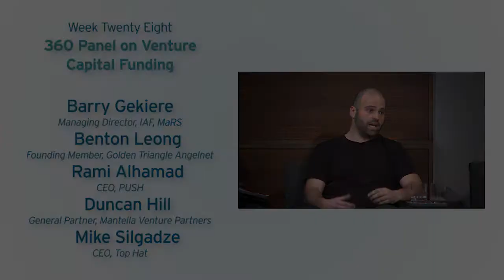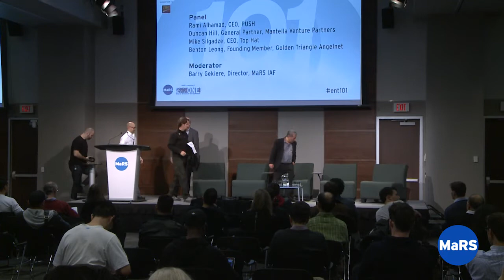360 Panel on Venture Capital Funding - Entrepreneurship 101 2013/14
This panel of entrepreneurs and investors explains what VCs and angels want to see from startups at a variety of stages. The speakers suggest resources for crafting your pitch, discuss accelerator programs, and more.